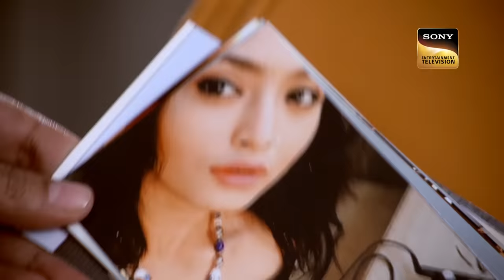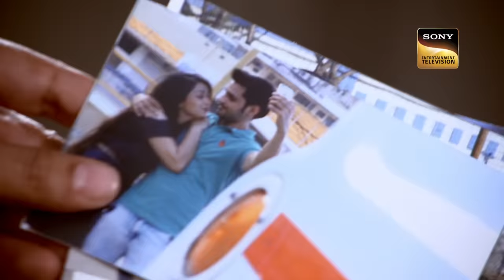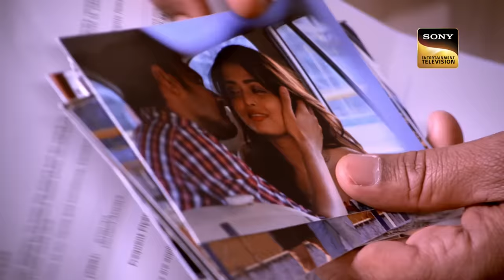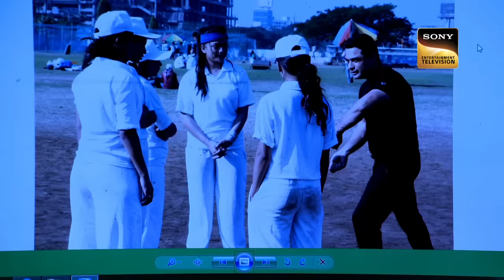आधी रात में किस Lady से मिलने गई CID Officer Purvi? | सीआईडी | Akrosh | 23 July 2023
CID Officer Purvi shifted to a new house. One morning she listen to some terrific noise near her late. She asks about it with her helper. She tells about a couple who lives next to her house. Purvi goes to check it and asks that lady about the matter. But she escaped the matter and does not tell the truth. The same night Purvi again goes there and wants the truth.

à¤†à¤§à¥€ à¤°à¤¾à¤¤ à¤®à¥‡à¤‚ à¤•à¤¿à¤¸ Lady à¤¸à¥‡ à¤®à¤¿à¤²à¤¨à¥‡ à¤—à¤ˆ CID Officer Purvi? | CID | à¤¸à¥€à¤†à¤ˆà¤¡à¥€ | Akrosh | 23 July 2023